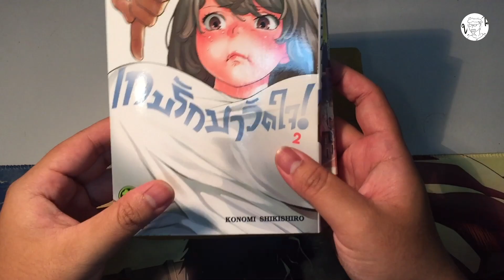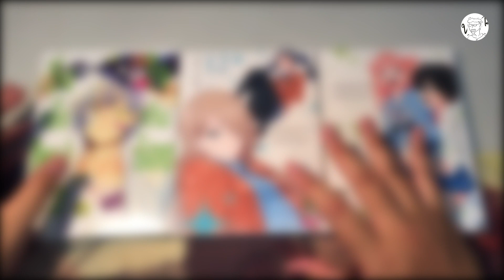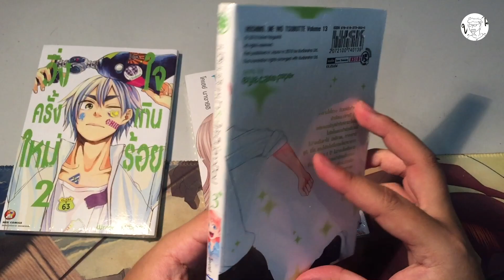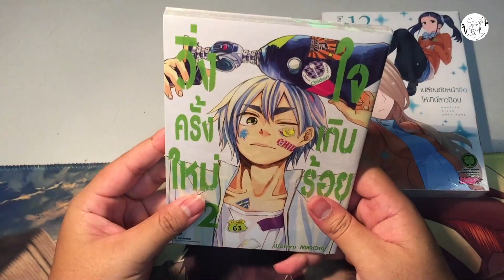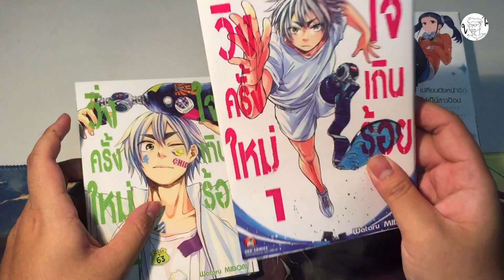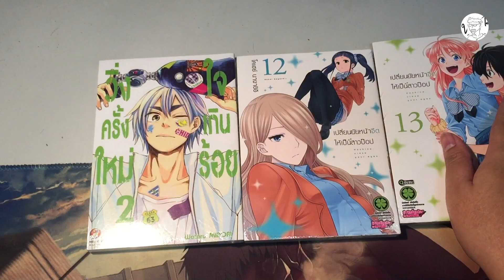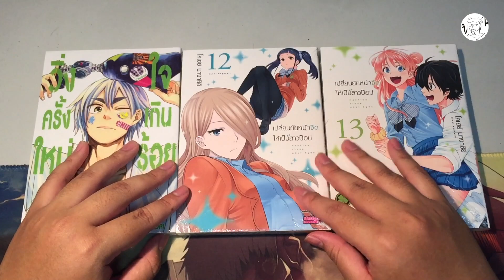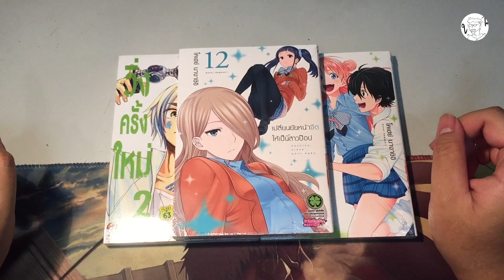ThanTalk Unbox : Unbox On-Demand จาก Wholesaler [ThanTalk Unbox EP.5]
เรียกได้ว่าสะดวกสะบายขึ้นมาเยอะลเยครับกับการที่เราสามารถสั่งซื้อสินค้าของ LuckPim ในระบบ On-Demand ผ่านทาง Wholesaler ซึ่งจะช่วยย่นระยะเวลาของการรอของได้เพิ่มขึ้นพร้อมทั้งยังได้รับการเพิ่มความปลอดภัยจากร้านค้าด้วย

สามารถเข้าไปรับชมทางเเฟนเพจรวมถึงพูดคุยกันได้นะครับ

Video edit program : Premiere Pro
Paint program : Procreate
Producer : Than
Editor : Than
Audience : Than
Liker : Than